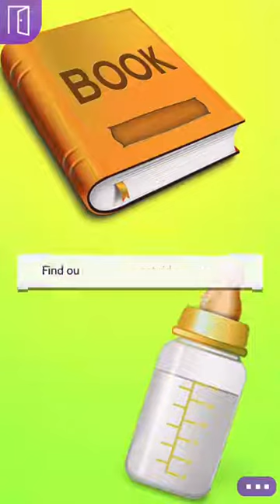Forbidden Chemistry (Episode 18) Episode Choose Your Story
Forbidden Chemistry - Choose your story gameplay Episode 18/ Chapter 18/ Part 18 NEXT EPISODE: .

Omg what ill happenden to Mara!!!??

Forbidden Chemistry - Choose your story gameplay Episode 21/ Chapter 21/ Part 21 NEXT EPISODE: .